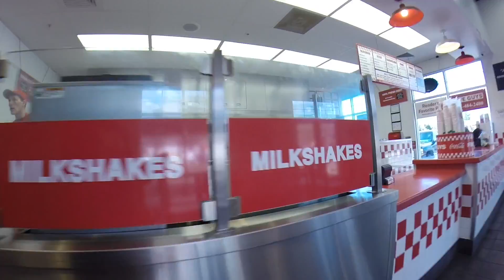BRIGHTON CLOSING DAY - Side Tracked Vlog #4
Join Knut Eliassen behind the scenes of NITRO Snowboards.

Song:
▼ X|XX - Froyo